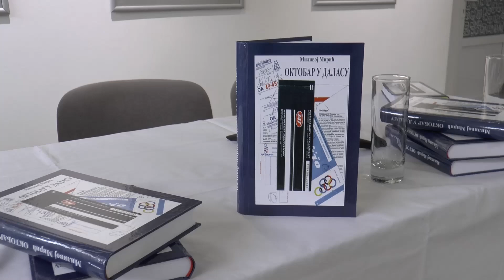TV BEČEJ: „Oktobar u Dalasu” Milivoj Mirić amerikai alkotásairól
TV BEČEJ: „Oktobar u Dalasu” címmel jelent meg az óbecsei származású Milivoj Mirić könyve, amelyet a Városi Múzeumban mutattak be a helyi közönségnek, ahol a szerző Egyesült Államokbeli tartózkodása idején készült festmények fényképeit is kiállították.